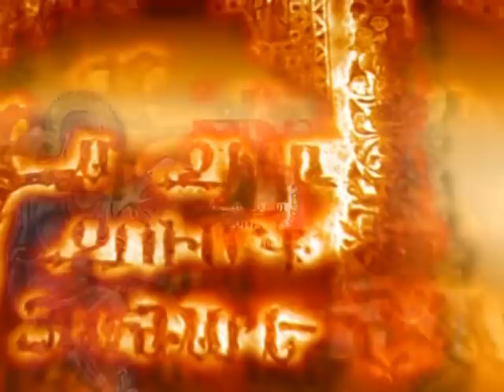Արդեն/ընդամենը 17-ամյա Անկախություն: Հատուկ Ռեպորտաժ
Եթե հենց հիմա դրսում կրակոցներ լսեք, ապա առաջինը, որ մտքին  կգա, սեպտեմբերի 21-ի հրավառության ձայներն են: Սա մարգարացիներին չի վերաբերում, դա հարավարևելյան Հայաստանի մի գյուղ է, որտեղ ոչ թե անկախության առիթով, այլ դրա պատճառով անդադար կրակում են` ոչ տոնական, իրական փամփուշտներով: Անկախության սերնդի վիրտուալ Մաշտոցը` Թառումյանական և Աֆրիկյան ֆոնտերը հայտնի են գրեթե բոլոր համակարգչային օգտվողներին: Հիմա ո՞վ է մեր հազարամյակի Կորյունը, ո՞վ է Մաշտոցը` ճաշակի հարց է: Ճիշտ նույն կերպ, ճաշակով ու մտածողությամբ այսօր մեր երկրում կա այլընտրանքային նոր սերունդ, որոնք տարբերվում են կարծրատիպերից: